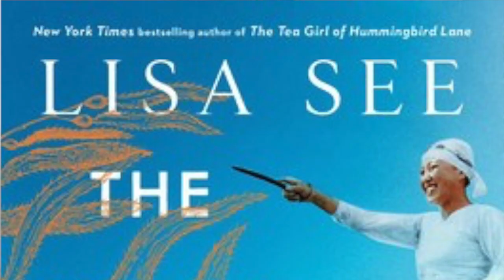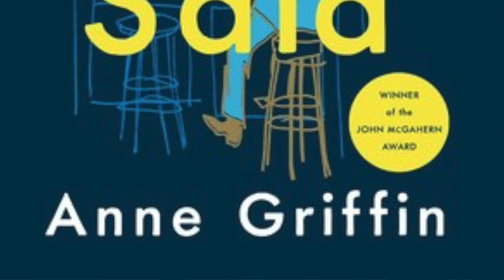New Books March || 2019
Hello bookworms,  Here are a few books I am excited about this March! If you are looking for more book releases check out my my previous new in books!

Books Mentioned
Daisy Jones & The Six: A Novel by Taylor Jenkins Reid
Superman: Dawnbreaker by Matt de la Peña
Sherwood by Meagan Spooner
The Island of Sea Women by Lisa See
When All is Said by Anne Griffin